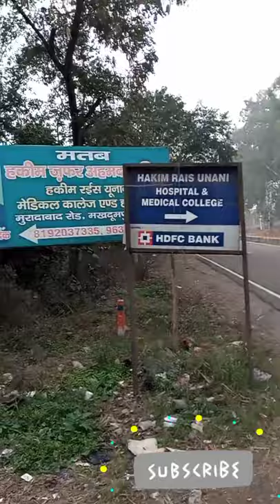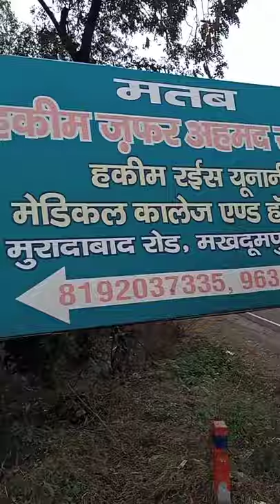Vlog | Hakim Rais Unani Medical College And Hospital | Sambhal - Moradabad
Hakim Rais Unani Medical College and Hospital (Hindi: हकीम रईस यूनानी मेडिकल कॉलेज और चिकित्सालय) (Urdu: حاکیم رئیس یونانی میڈیکل کالج اور ہسپتال) is located in the Sambhal district. It was established in 2010 and teaches the Unani method of medicine.

Village Makhdoompur,
Sambhal-Moradabad Road
Sambhal,
Uttar Pradesh, 244301
India
                             Information
                                  Type

Established- 2010

Founder - Hakim Zafar Ahmad Sadiq

Specialist - Unani Medicine & Surgery

M. J. P. Rohilkhand University

Currently the college provides Degree in B.U.M.S. (Bachelor of Unani Medicine & Surgery) (In Arabic Kamil-E-Tib-O- Jarahat).

Hakim Rais Unani Medical College and Hospital was founded by Hakim Zafar Ahmad Sadiq in 2010 with the great vision of spreading the Unani method of Medicine. The college affiliated from Chhatrapati Shahu Ji Maharaj University, Kanpur (U.P.), but from session 2015-16 college has been affiliated from Mahatma Jyotiba Phule Rohilkhand University, Bareilly (U.P.). The college also recognized by Central Council of Indian Medicine, Ministry of AYUSH, New Delhi.